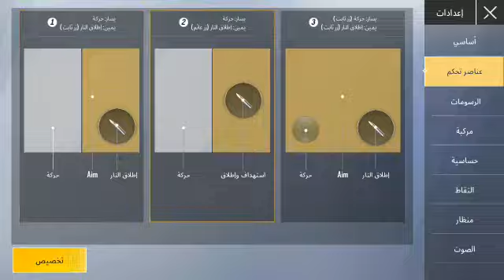ببجي لايت 😎تحدي اجيب 12 قتلة في مود المستودع بالكار فقط🤔🤔😱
مقطع جميل جدا اتمنى ان ينال اعجابكم عبارة عن قيم في لعبة ببجي لايت مود المستودع تحدي اجيب 12قتلة بالكار فقط
اقوى لقطات بالكار في المستودع
كيف تصير لاعب محترف في ببجي لايت
اسهل طريقة للتخلص من الاعداء في المستودع